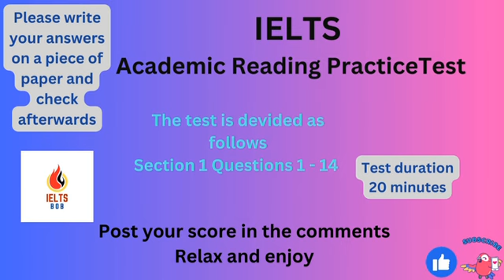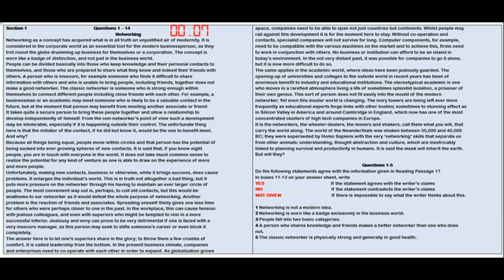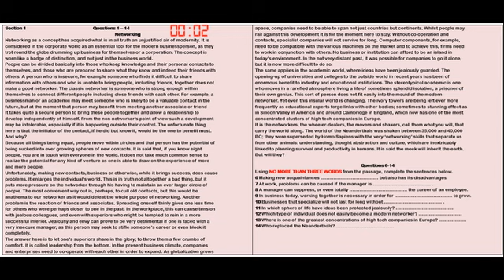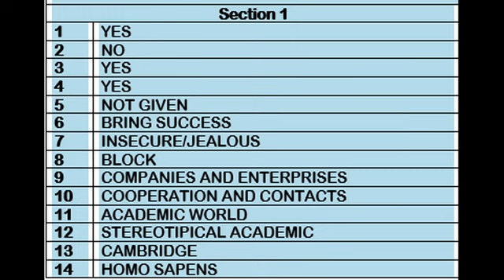IELTS Short Academic Reading Practice Test 76 With Answers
Chapters
00:00 Intro
00:16 Networking (Yes/No) Questions 1 - 5
07:16 Networking (Complete The Sentences)  Questions 6 - 14
20:16  Like & Subscribe
20:37  Answers
21:07 Thank you

Music Credits

Bossa Sonsa by Quincas Morceira

Don’t Fret by Quincas Morceira